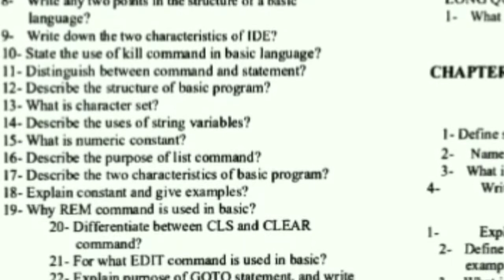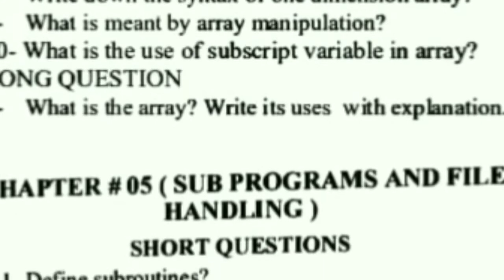Guess paper 2020 Computer science Class 10th |Class10th guess paper 2020|Educate to Elevate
please comment me .I'll try to reply your questions and also
told me  about video.

This is an educational channel,we provide the educational videos for primary to secondary students, our videos are in English and urdu,if you like our videos please subscribe our channel,like and share our videos